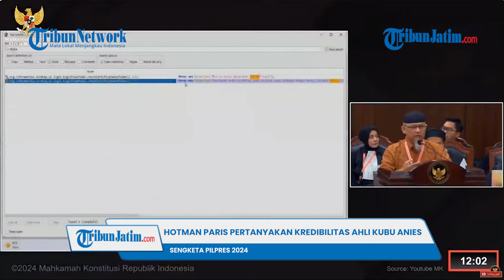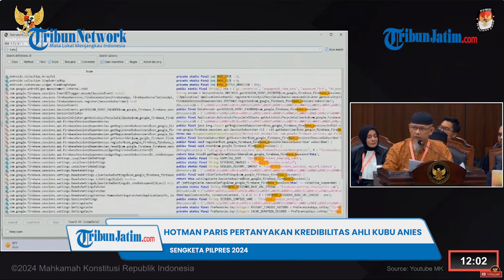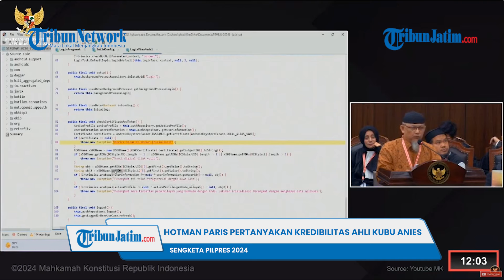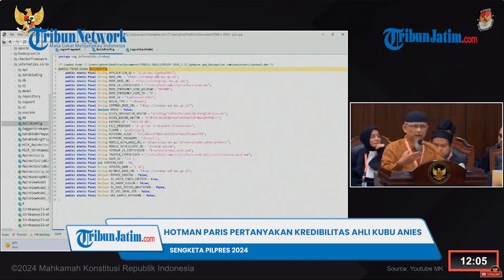BEDAH SIREKAP, Kredibilitas Saksi Ahli Digital Forensik Kubu Anies Dipertanyakan Hotman Paris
VP : Rizky

TRIBUNJATIM.COM - Tim Pembela Prabowo-Gibran Hotman Paris mempertanyakan kredibilitas ahli Kubu 01 Kepala Pusat Studi Forensika Digital UII Yogyakarta Yudi Prayudi.

Hal tersebut disampaikan saat sidang perselisihan hasil pemilihan umum (PHPU) Senin (1/04/2024) di Gedung Mahkamah Konstitusi.

Hotman Paris mempertanyakan sebagai ahli apakah Yudi Prayudi memiliki sertifikat internasional terkait digital forensik.

Dia kemudian membandingan dengan ahli digital forensik dalam kasus Irjen Teddy Minahasa.